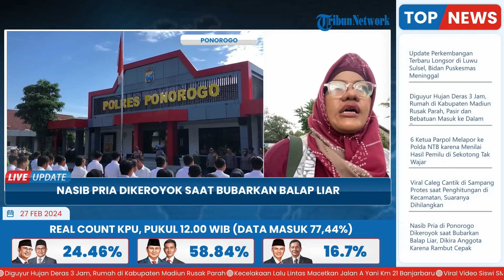Polres Ponorogo Dalami Kasus Pria yang Bubarkan Balap Liar Tapi Dikeroyok, Ini Kata Kasatreskrim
Laporan wartawan Harian Surya-Pramita Kusumaningrum
TRIBUN-VIDEO.COM-  Pihak satreskrim Polres Ponorogo telah mendalami kasus pria di Ponorogo mau bubarkan balap luar malah dihajar.

Kasatreskrim Polres Ponorogo, AKP Ryo Pradana, Senin (26/2/2024) menyebut, bahwa telah menemukan korban yang ada di video viral tersebut.

Ada dua korban yang menjadi amukan massa. Pihak satreskrim Polres Ponorogo telah menemui keduanya. (*)